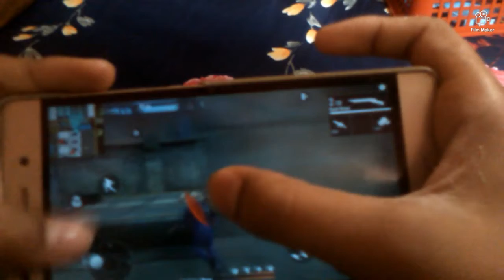।।Training mode best killing highlights।। Played by- FIAD।।Hand camera video।। Bd Fun Box YEAKIN।।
EID special. Video

Cast-# Farhan Sadik Fiad.
Editing-HM YEAKIN
Song-GAMING FX
Made With-Flim Maker
Game name-Free-Fire

        EiD     MuBarK